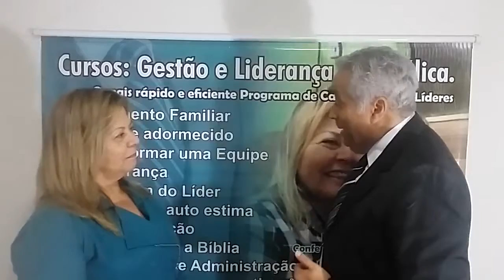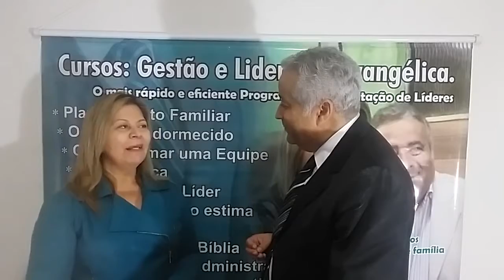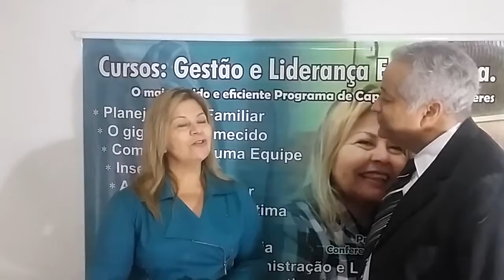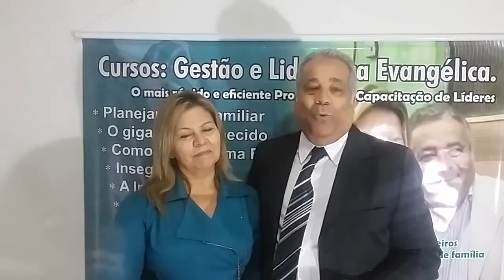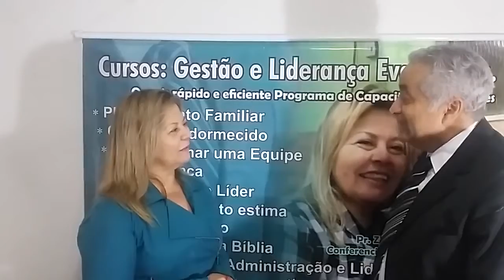Casamento em Crise, Pr Zaqueu Medeiros & Pra. Marlene Medeiros